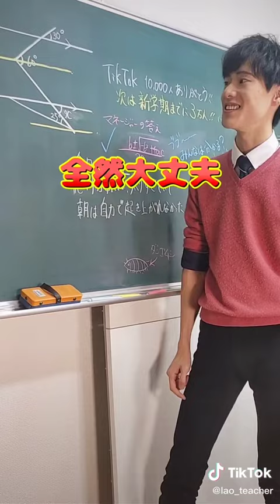先生に当てられて答えられなかったら・・・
↓「朝から勉強するクセをつけたい！」頑張り屋さんへ

☆ラオ先生が最高講師を務める「朝に勉強したい人のための塾」